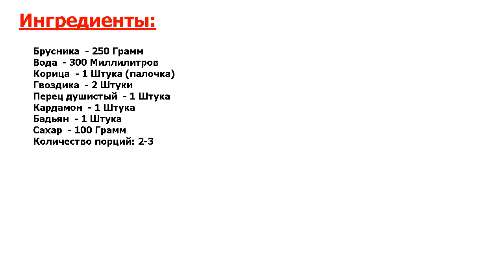★ДАЖЕ НЕ ПРЕДСТАВЛЯЕТЕ КАК ЭТО ВКУСНО★ БРУСНИКА МОЧЕНАЯ НА ЗИМУ ★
★Супервкусняшка● В сезон я всегда стараюсь заготовить бруснику на зиму● Делюсь рецептом одного из своих любимых способов● Моченая брусника очень просто готовится и прекрасно хранится●